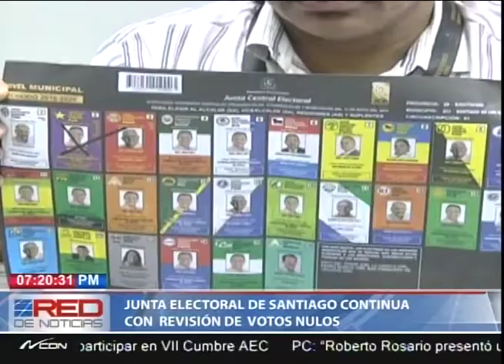Junta Electoral de Santiago continua con revisión de votos nulos